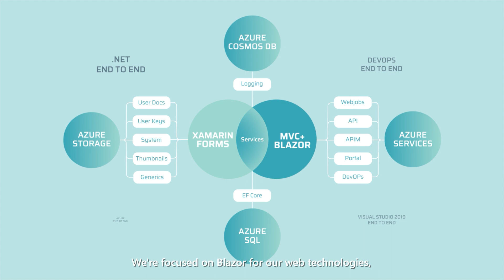The Postage Microsoft Blazor Story Featured in .Net Conf 2020 Keynote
Our team had the privilege of sharing our story at the Microsoft .Net Conf 2020 keynote with Scott Hunter, Director of Program Management for .NET.

Microsoft's innovative technology is what makes The Postage a safe and secure platform that helps users plan for their future.

Want to learn more about The Postage? and create your free account today!